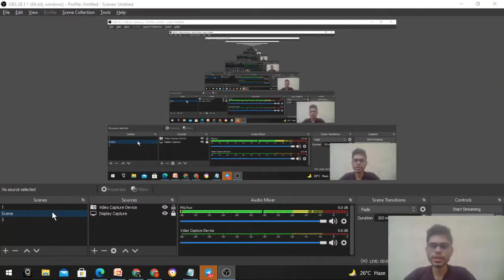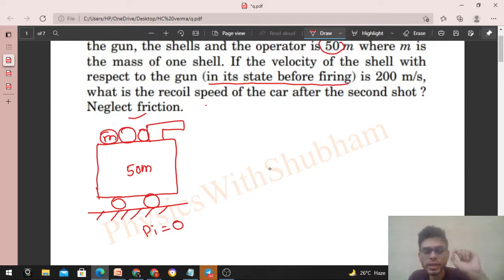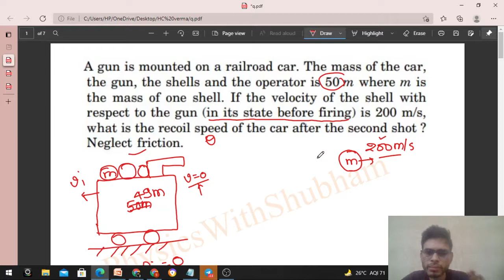A gun is mounted on a railroad car. The mass of the car, the gun, the shells and the operator is 50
A gun is mounted on a railroad car. The mass of the car,
the gun, the shells and the operator is 50 m where m is
the mass of one shell. If the velocity of the shell with
respect to the gun (in its state before firing) is 200 m/s,
what is the recoil speed of the car after the second shot ?
Neglect friction